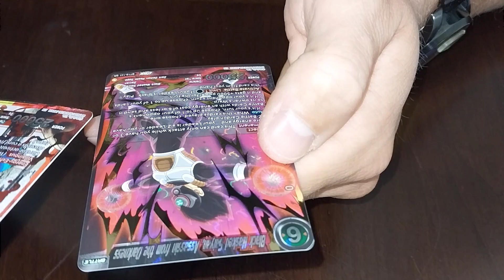Dragon ball super TCG quick pack rip with super rare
super rare in a quick pack rip